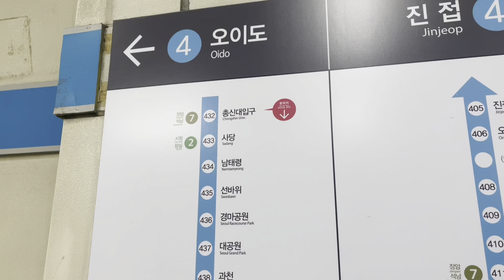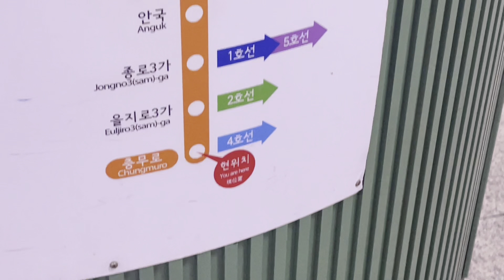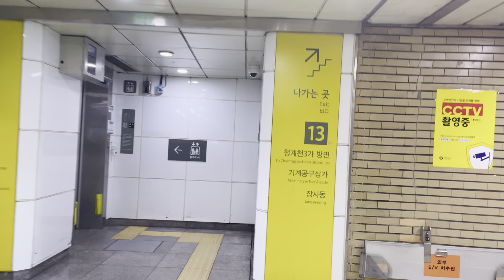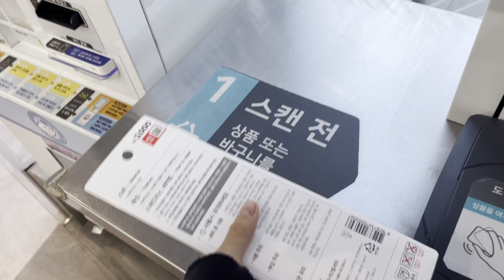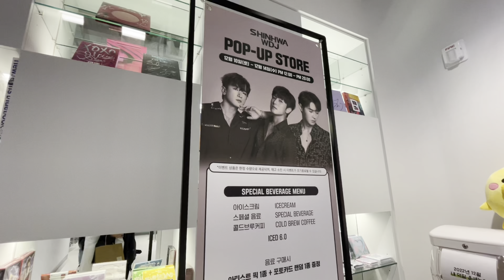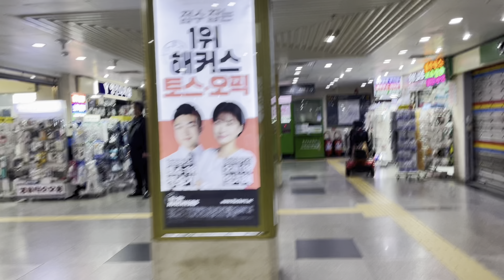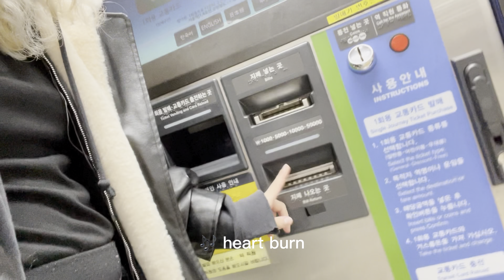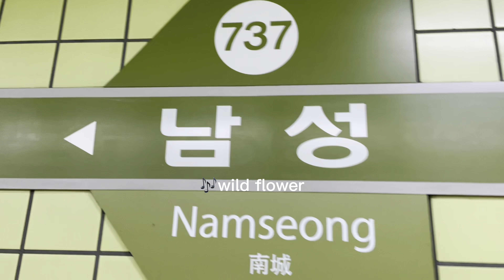🍇Last Day In Seoul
¡Hola, 𝐇𝐢, 아녕!
My name is leslie i’m just a part time adult trying to figure out life one episode at a time. I love music and traveling. Let’s see which side of my personality you get today 🖤💕.

¡𝐇𝐨𝐥𝐚, Hi, 아녕!
Hola me llamo Leslie, me encanta la musica, viajar y aprender. Aver que parte de mi personalidad les toca hoy. 🖤💕.

Cualquier duda o pregunta no duden en hacerlo.

[🥑] bilingüe/gual